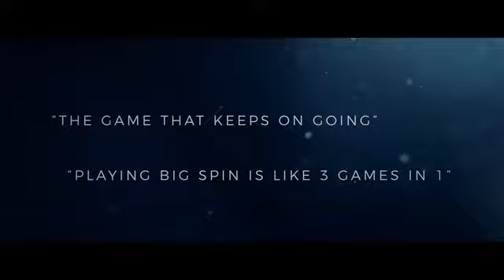OLG Take OLG s Newest Game for a Spin THE BIG SPIN